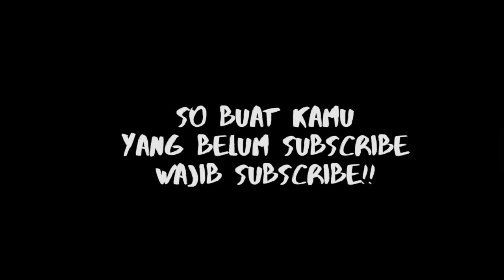MASAK BERKUAH‼️MENU SEDERHANA,PAS BUAT MUSIM DINGIN,Tkw Masak Buat Majikan Cowo,Cerita Tkw